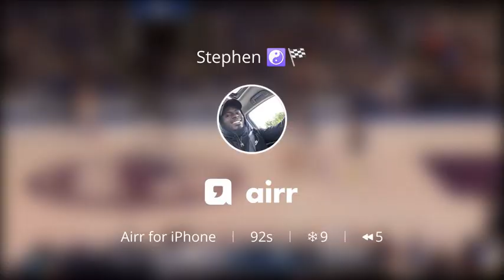A peak into the space the Suns are, already, operating in offensively